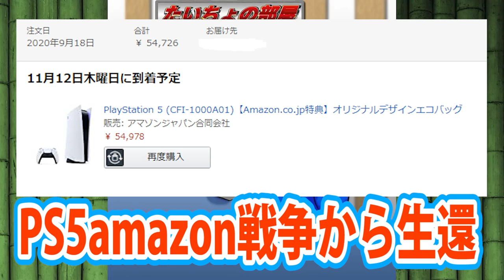FIFA21を50時間プレイした軽い感想＆PC版はPS4と同等レベル？グラの進化を感じたいならPS5一択！？そしてﾜｲのPS5の予約戦争の結果は...!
PS5とPS4の比較するシーンがあるんですけど
恐らくPS4のところはFIFA20のものを使っているのかもしれません
参考動画貼っときます。
あと俺は【サッカーゲーム】がしたいんで
ライセンスとか固有がどうだとかそこら辺はあったらあったで嬉しいですけど
無くても別にいいやって割り切ってます。
日本語実況もクソだけどもう割り切ってます。
割り切ると楽ですよ。ゲームに完璧求めるのは疲れますよ。
あとEAって動画作るの上手いんでプロモーション通りのグラでできるかとどうかは
今のところ不明。

■再生リスト➡
①実況ハード：PlayStation®4、PC steam、PlayStationVR
②録画機材＆ソフト：Elgato Game Capture HD60、ShadowPlay
③動画編集ソフト：Adobe premiere Pro CC＆Adobe premiere 14
④サムネ編集ソフト：Adobe premiere Pro CC＆Adobe Photoshop